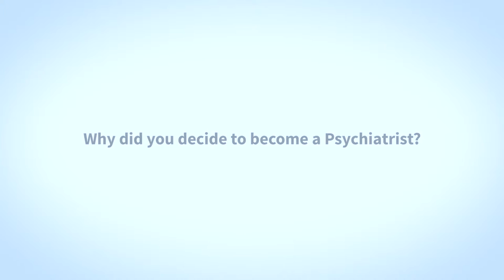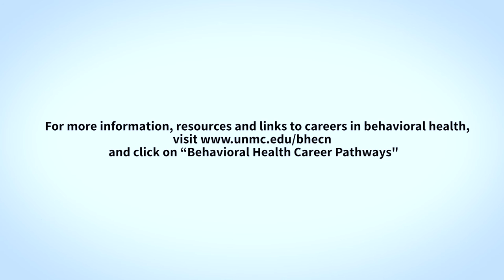Career Pathways: Psychiatry